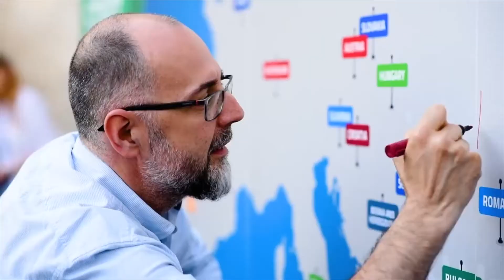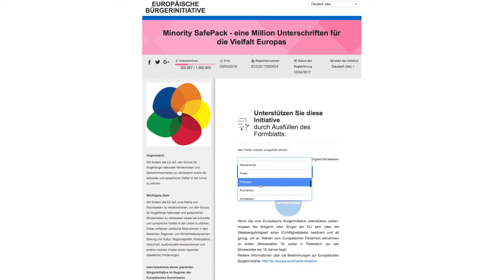Initiative „Minority Safepack“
Wer den Minderheitenschutz in Europa stärken will, kann jetzt einen konkreten Beitrag leisten: Mit seiner Unterschrift bei der europäischen Bürgerinitiative „Minority Safe Pack“. Altlandeshauptmann Luis Durnwalder und der Bauernbund rufen dazu auf, sich rege zu beteiligen.